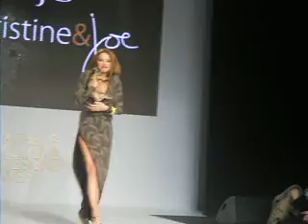Christine and Joe finale fashion show axdw day3